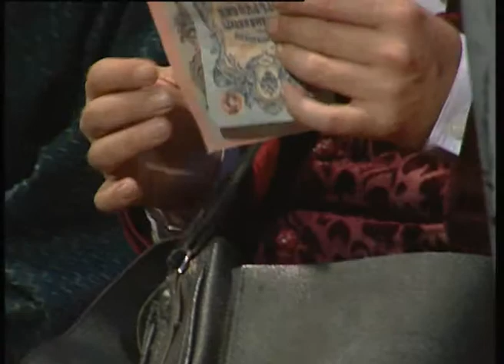Блистательный Г. Корольчук в роли Коробочки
Диапазон творчества Георгия Алексеевича Корольчука - уникален: от фаната Робеспьера, Горацио, императора  Павла I до комедийной помещицы Коробочка. Предлагаем эпизод из комедии М. Булгакова "Мертвые души" с удивительной работой Г. Корольчука.